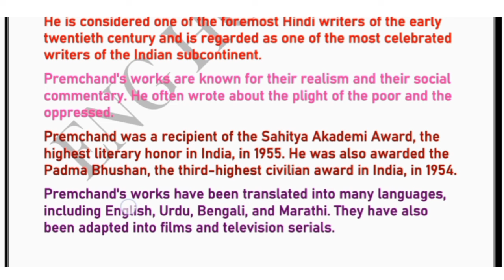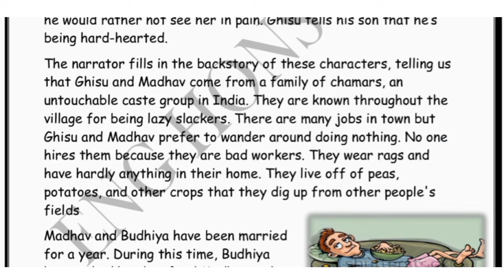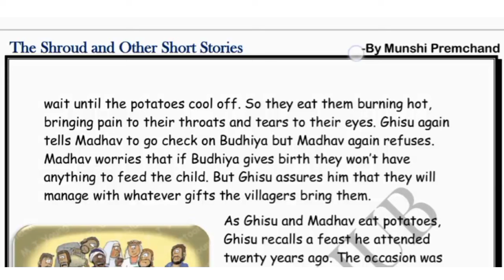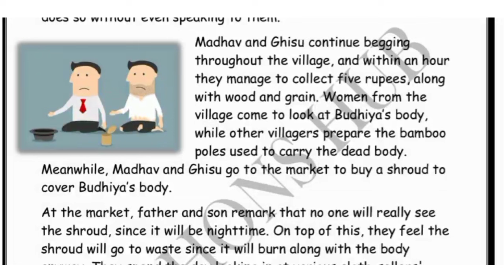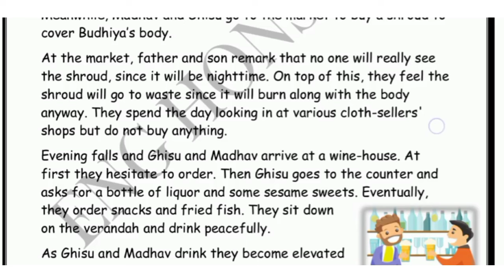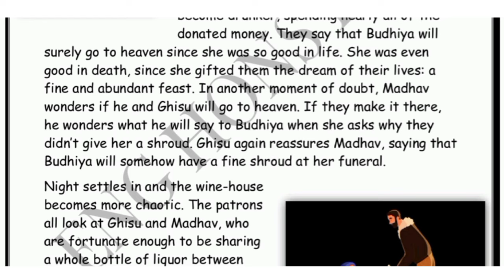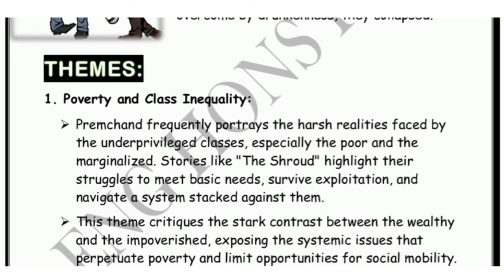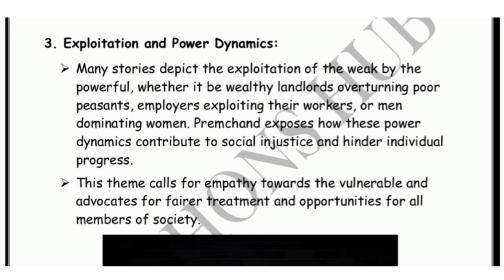THE SHROUD | BY PREMCHAND | SEMESTER 4 | DSC 12 | INDIAN WRITING IN ENGLISH TRANSLATION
THE SHROUD BY PREMCHAND SEMESTER 4  DSC 12  INDIAN WRITING IN ENGLISH TRANSLATION || THEMES AND EXPLANATION

In this video we will discuss an article from DSC 12 " INDIAN WRITING IN ENGLISH TRANSLATION" , "The Shroud" by "Premchand"

the shroud
the shroud by premchand
the shroud by premchand summary
the shroud by premchand summary in hindi
the shroud explanation
the shroud summary in hindi
the shroud in english
the shroud themes
the shroud by premchand short summary
the shroud themes and explanation
the shroud by premchand in hindi
the shroud by premchand in english
the shroud by munshi premchand
the shroud stories
the shroud story in hindi

IF YOU WANT THESE NOTES USED IN VIDEO JOIN OUR TELEGRAM CHANNEL ❤️🦋👇🏻

FOR
👉🏻BA HONS ENGLISH
👉🏻DU REGULAR
👉🏻DU SOL
👉🏻 DU NCWEB
👉🏻 BA PROGRAMME
👉🏻 SEMESTER 4